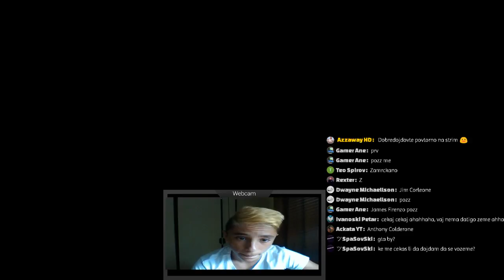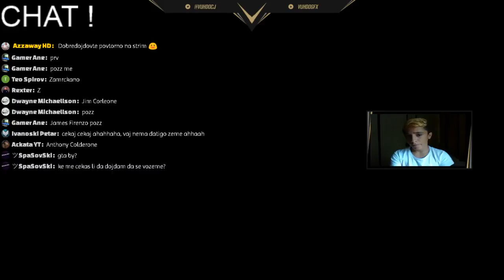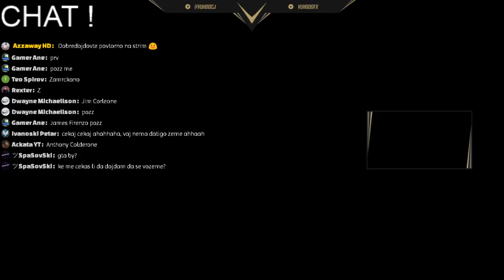ПРВ СТРИМ СА-МП - Newcity RPG Macedonia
👦🏻Neloski Mario, 14godisno dete od Struga (MKD)

⚠️Строго е забрането да го копирате ова видео или било кое друго видео од овој канал и да го префрлите на други канали на YouTube или на други веб-сајтови без дозвола.